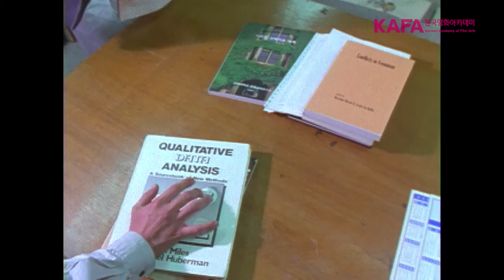KAFA FILMS @ Clermon-Ferrand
지난 2월 39회를 맞은 클레르몽페랑 국제단편영화제에서 진행된 KAFA 특별전 현장입니다.

Old Boys 섹션 - "창수의 취업시대" "호모비디오쿠스" "지리멸렬" "2001 이매진"
Young Boy 섹션 - "바캉스" "보일러" "초능력자" "오징어" 의 상영 현장과 KAFA의 밤 등 행사 현장을 영상으로 함께해주세요.